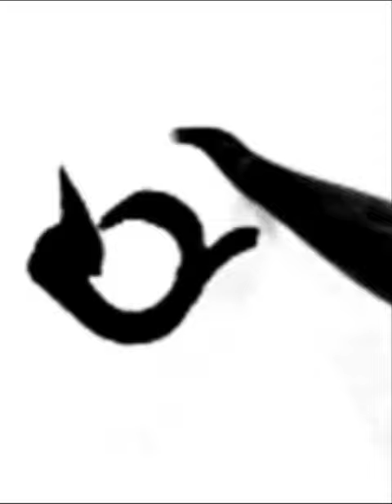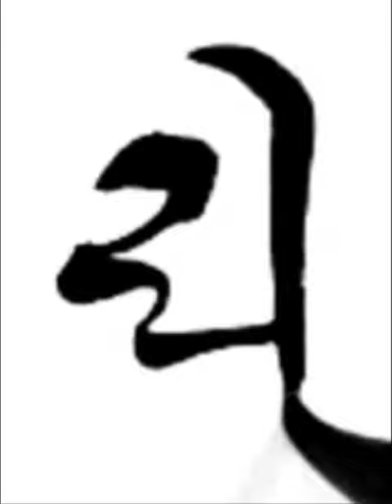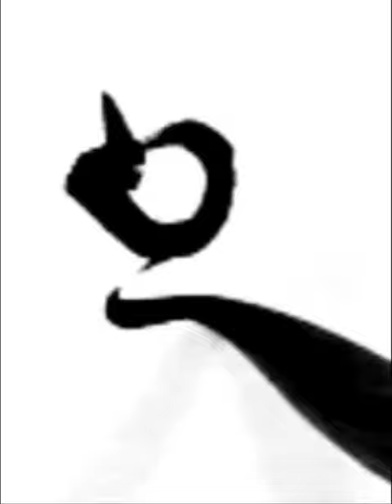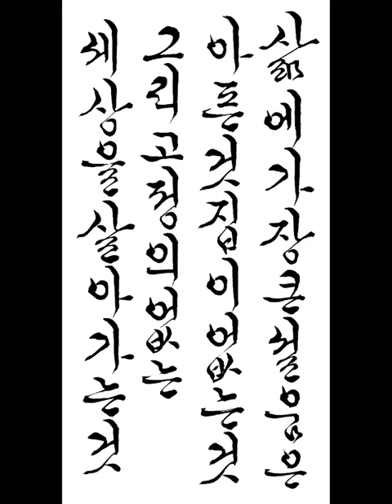삶에 가장 큰 설움은 아픈것 집이 없는 것 그리고 정의 없는 세상을 살아가는 것 짧은명언 a short statement 한글서예 궁체흘림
삶에 가장 큰 설움은 아픈것 집이 없는 것 그리고 정의 없는 세상을 살아가는 것 The biggest sadness in life is being sick, being homeless, and living in a world without justice 짧은명언 a short statement